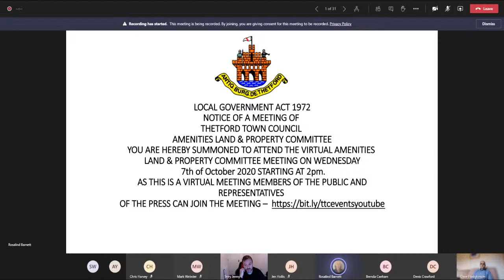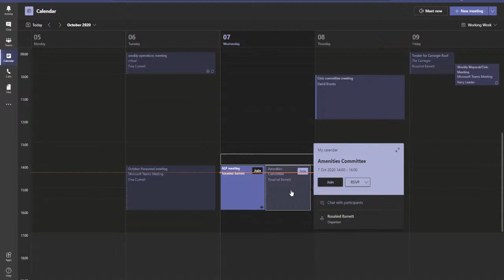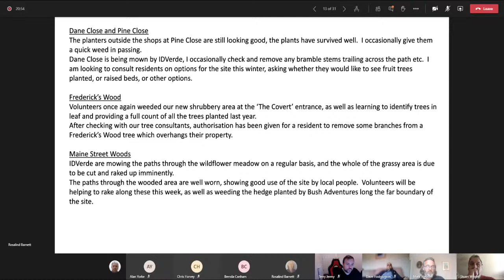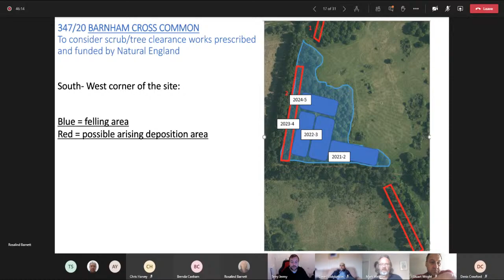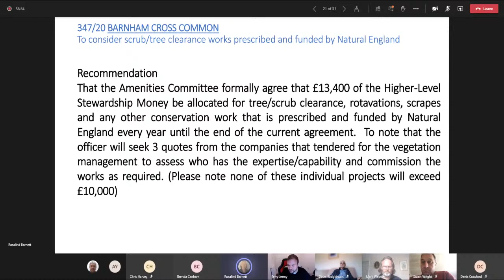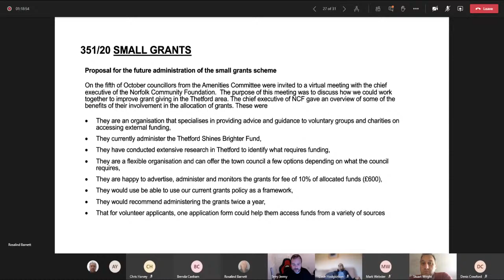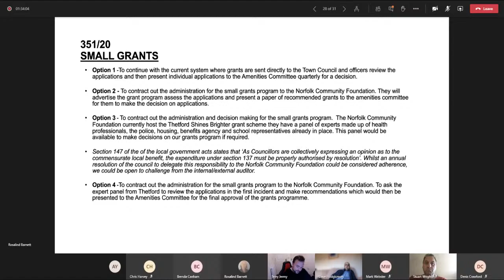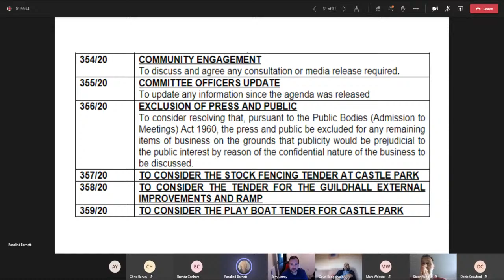ALP Committee Meeting October